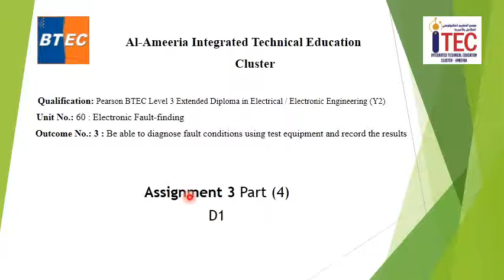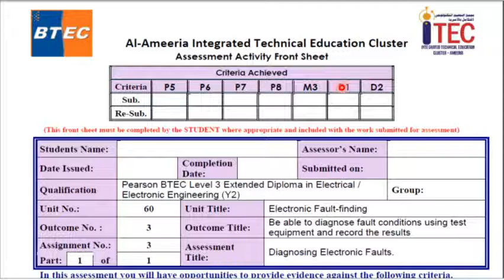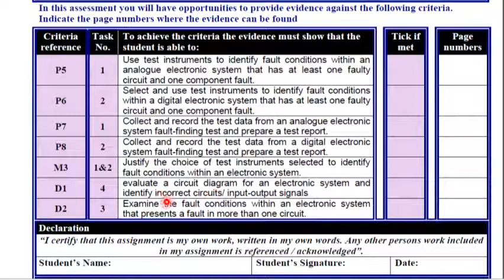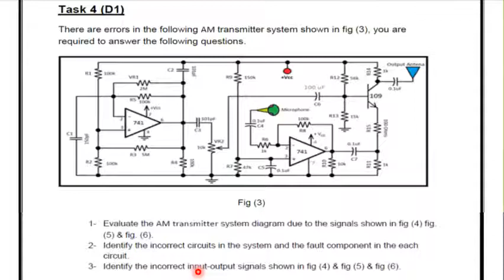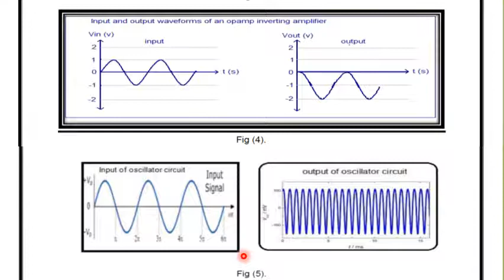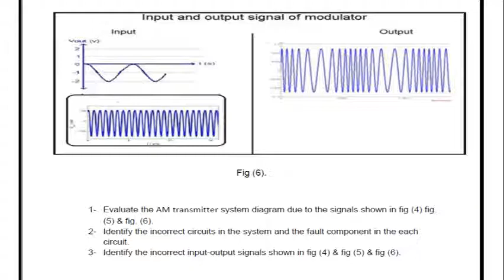ITEC Ameeria Week13 Fault L3Y2 Part4 Ass 3 D1